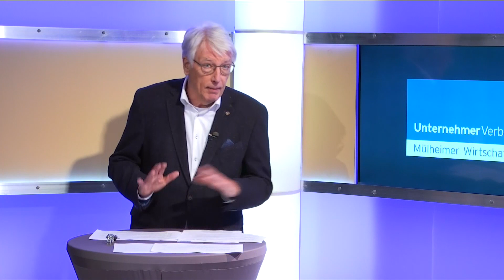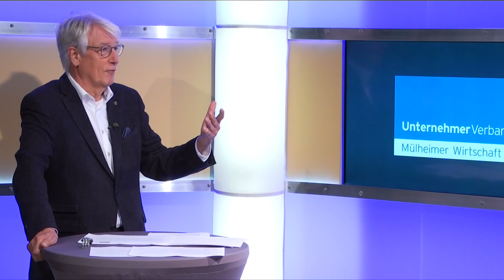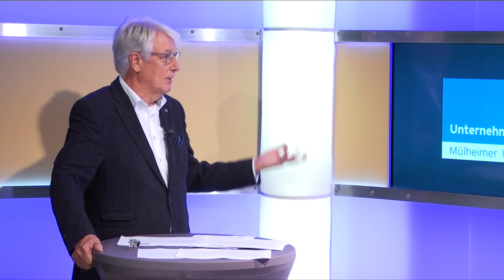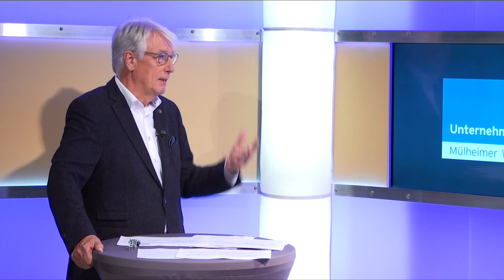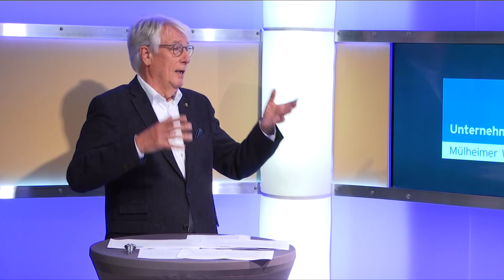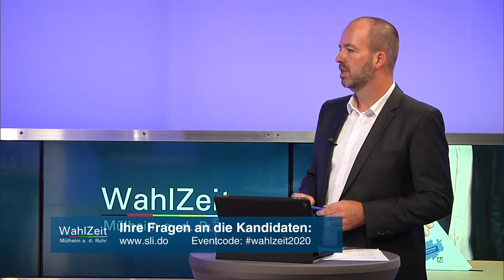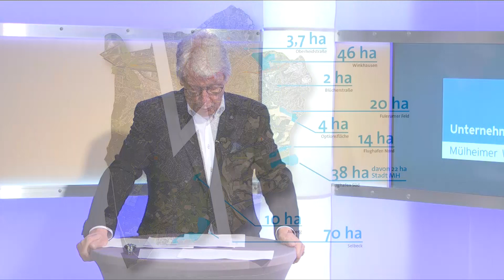WahlZeit Mülheim an der Ruhr (vor der OB-Stichwahl)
Das Programm (mit Time-Codes für den Direkt-Einstieg)
00:08 Begrüßung
02:29 Eingangsstatement Dr. Monika Griefahn: Warum soll ein Mülheimer Unternehmer Sie wählen?
03:30 Eingangsstatement Marc Buchholz: Warum soll ein Mülheimer Unternehmer Sie wählen?
04:40 Block 1: Eine heruntergewirtschaftete Stadt – Platz 394 von 396!
32:29 Block 2: Quo vadis, Wirtschaftsstandort Mülheim?
57:40 Abschlussstatement Marc Buchholz: Wie wollen Sie das alles finanzieren?
59:15 Abschlussstatement Dr. Monika Griefahn: Wie wollen Sie das alles finanzieren?

„Quo vadis, Wirtschaftsstandort Mülheim?“ Zehn Kandidatinnen und Kandidaten stellten sich bei der Kommunalwahl am 13. September für das Amt des Mülheimer Oberbürgermeisters bzw. der Oberbürgermeisterin zur Wahl. Mit jeweils gut 25 Prozent kamen Dr. Monika Griefahn (SPD) und Marc Buchholz (CDU) in die Stichwahl. Mit ihnen beiden sprachen wir bei unserer WahlZeit über ihre Konzepte und Ziele für den Wirtschaftsstandort Mülheim.